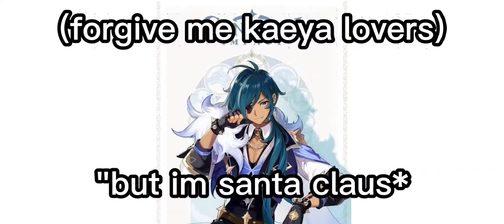stop nagging me || meme? || sort of different || queeny official/black white girl